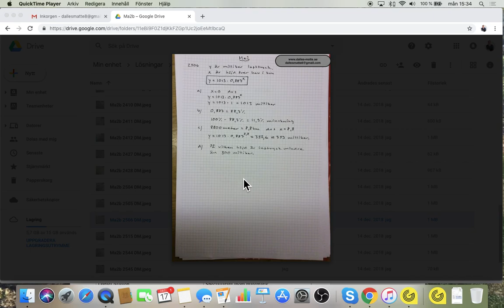Matematik 5000 Ma2b 2506